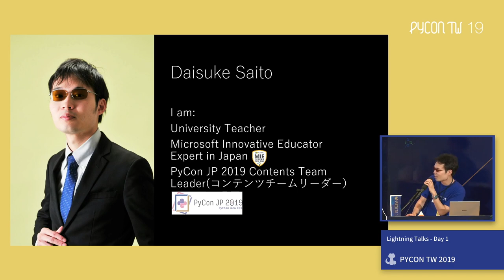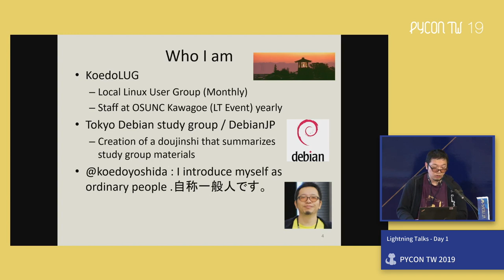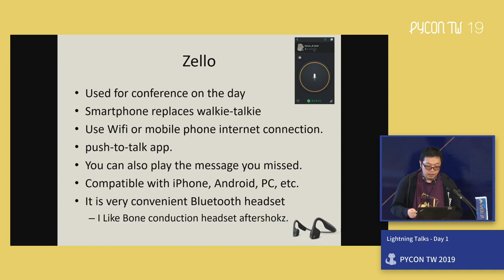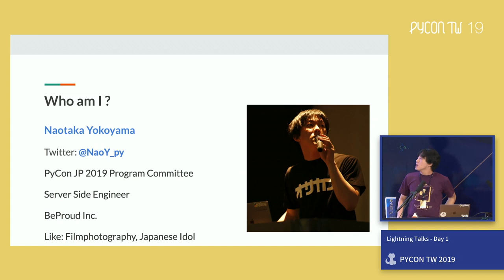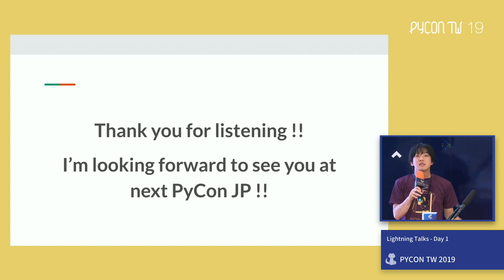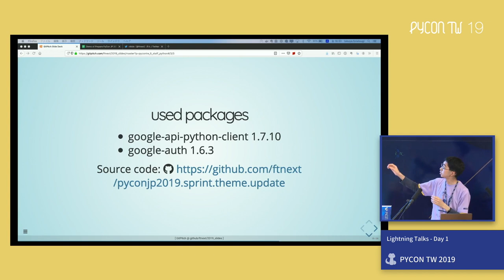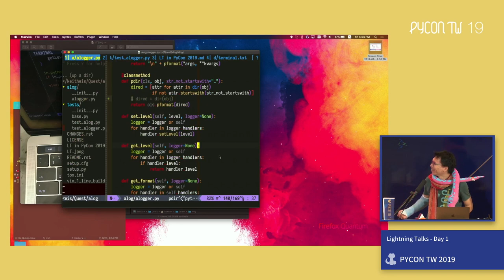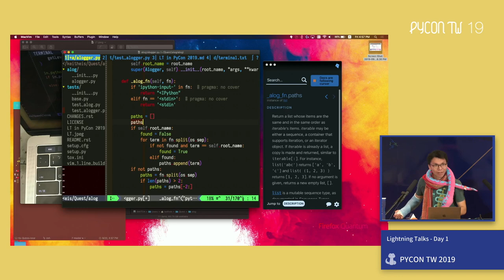Lightning Talks, Day 1 – PyCon Taiwan 2019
Day 1, 16:25–16:55

1. Daisuke Saito – Minecraft Education and Python
2. Yoshida Shunsuke – PyCon JP Introduction of Useful Tools
3. Naotaka Yokoyama – Recap PyCon JP 2019
4. Nikkie – Prepare PyCon JP 2019 with Python
5. Keith Yang – Test by Touchpad in Vim, Coding with AI?